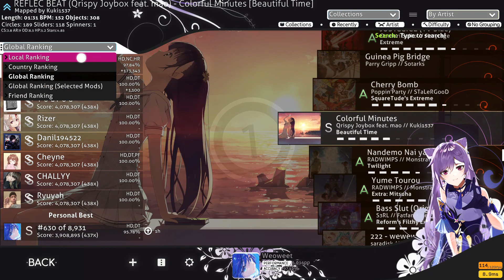osu! | SIGHTREAD FC on Colorful Minutes [Beautiful Time]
sightread hence the low acc and doubletap